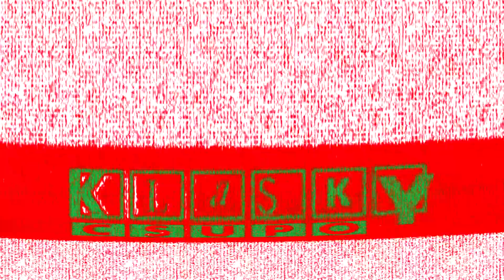[NEW EFFECT/P5 OF UC039'S COLLAB ENTRY] KlaskyKlaskyKlaskyKlasky in Ruined Topper Chorded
That's 1 out of 3 collab entries needed.

Maybe this collab will be brought back?

The instructions will come out when KlaskyKlaskyKlaskyKlasky Effects Collab gets released.